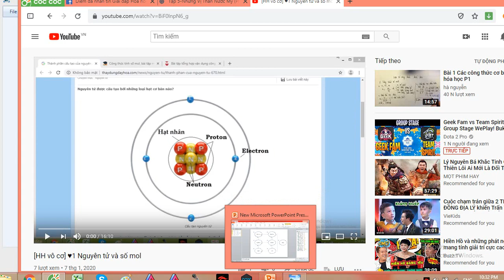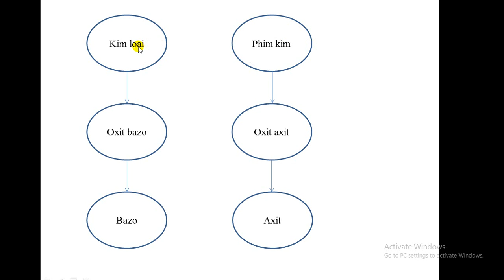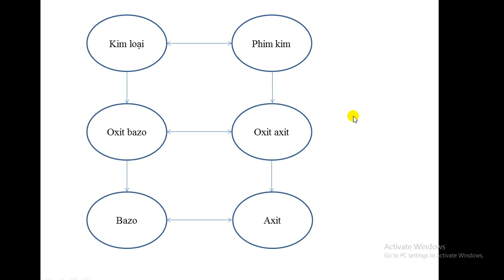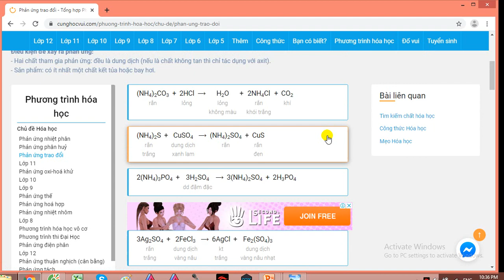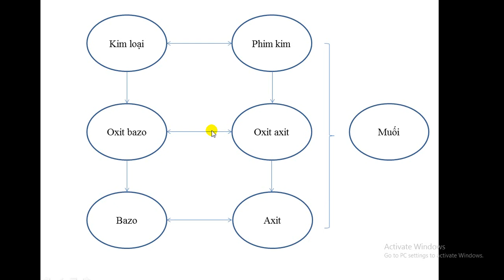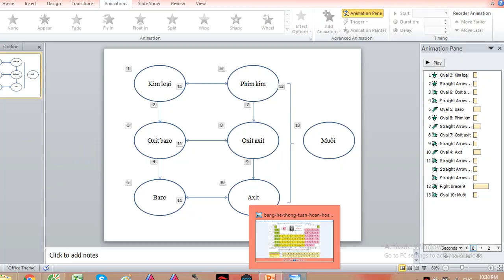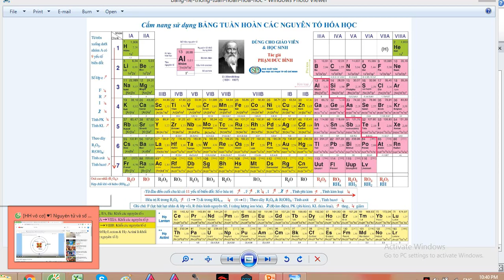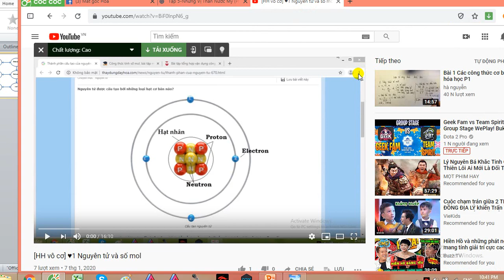[HH vô cơ] ♥2 Sơ đồ phản ứng trong hóa học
Các em có bất kỳ thắc mắc, câu hỏi hay góp ý nào có thể bình luận phía dưới nhé. Ngoài ra các em có thể vào nhóm chat và nhóm fb theo đường link dưới để hỏi bài và nhận các tài liệu học tập về hóa học.
Nhóm facebook:
Danh sách video Hóa học vô cơ cơ bản